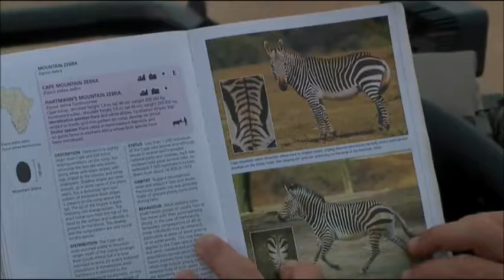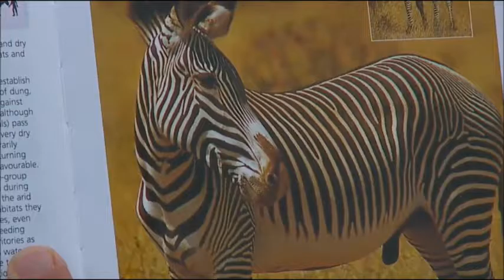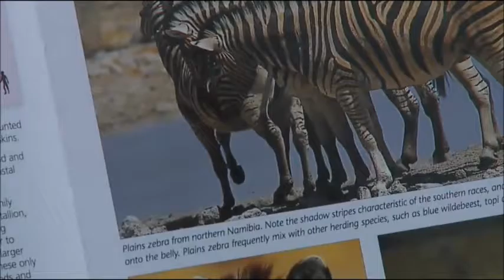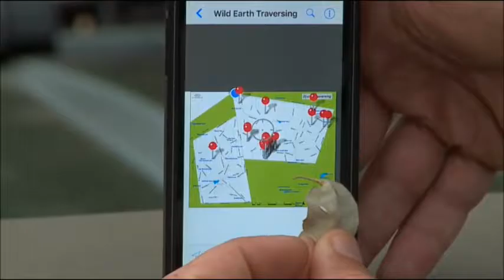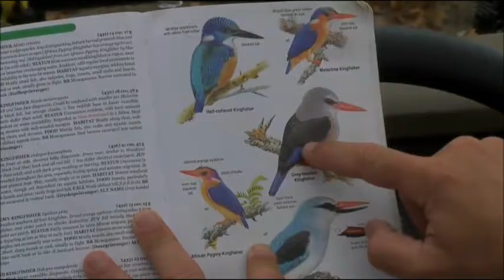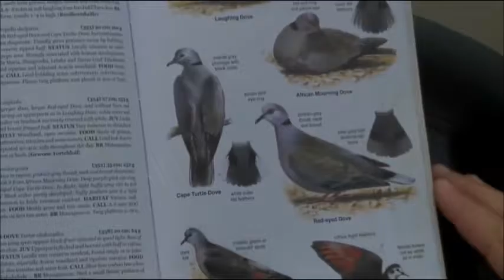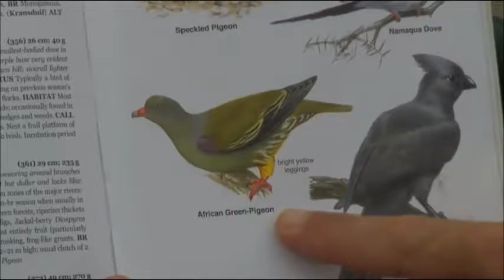SafariLIVE AM Drive 02/19/16